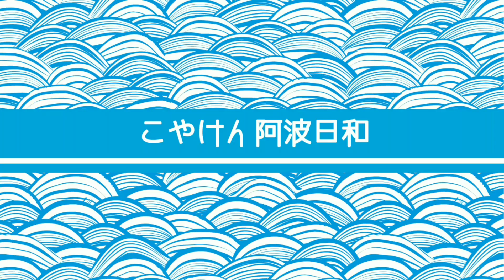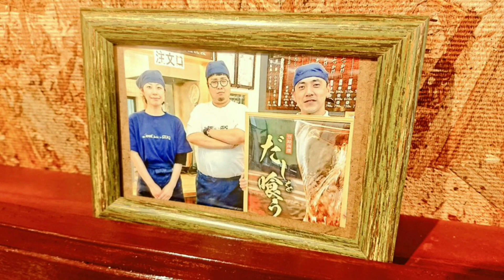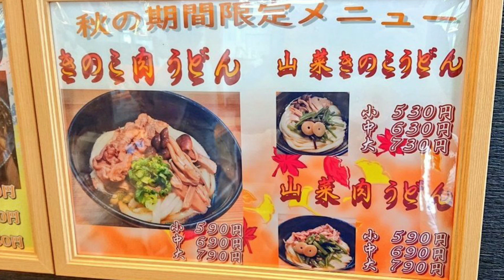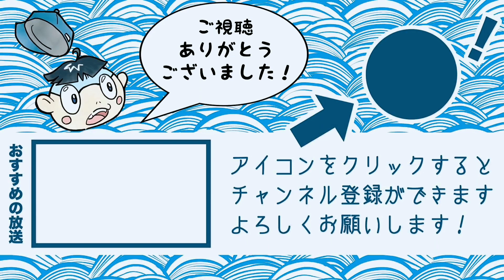【祝】ゴジカル生放送直前の瞬間&秋限定の新作うどんを紹介！【セルフうどん関】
今回はお世話になっている徳島県藍住町のうどん屋「セルフうどん関」さんが四国放送のゴジカル！に生出演ということでテレビ直前の様子と秋の新作絶品きのこ肉うどんを紹介！

【セルフうどん関】さん

〒771-1202 徳島県板野郡藍住町奥野字 前川98-19

koyaken_radio